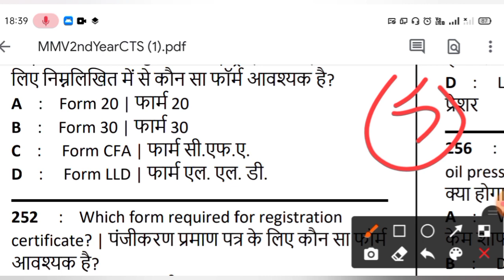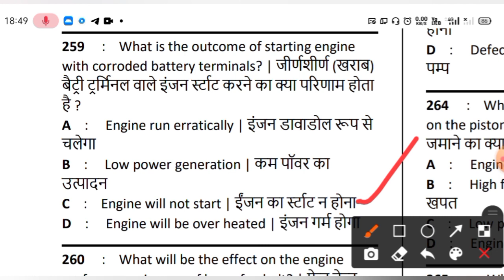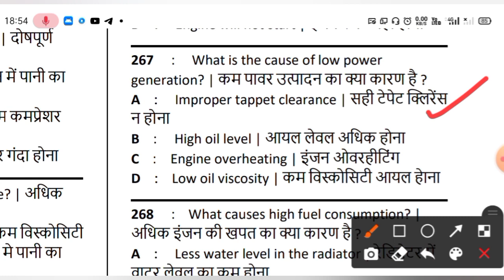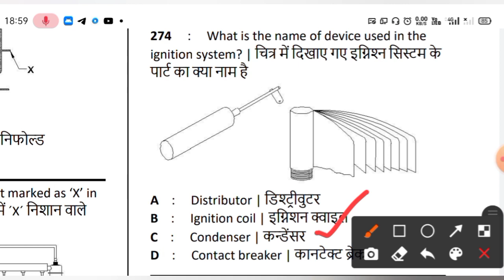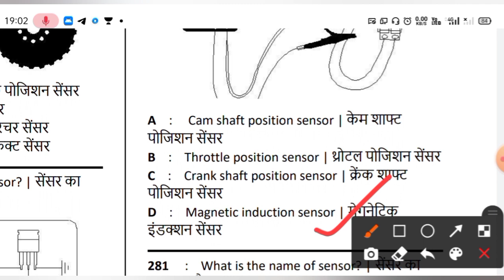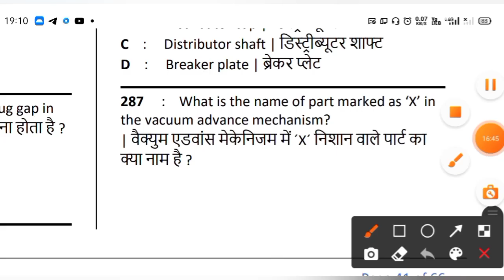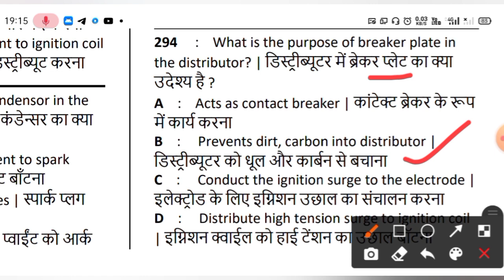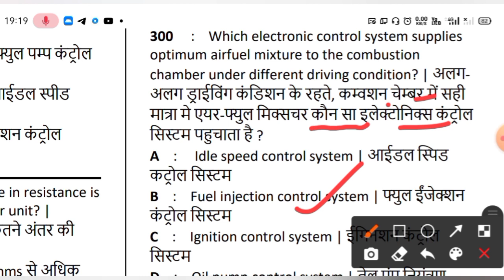iti। Mechanic Motor Vehicle MMV Second Year students।Nimi MOCK TEST-6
ITI।Mechanic Motor Vehicle (MMV) Second Year Students।
Super Model paper Part -5

iti(NCVT/SCVT) most Important Practice set

Trade-Mechanic Motor Vehicle (MMV) Second Year Students।

जो आपके परीक्षा में आएगा इससे अधिक प्रश्न
👍👍👍 Thanks 👍👍👍

जैसे- रेलवे,SSC10+2 all type students,